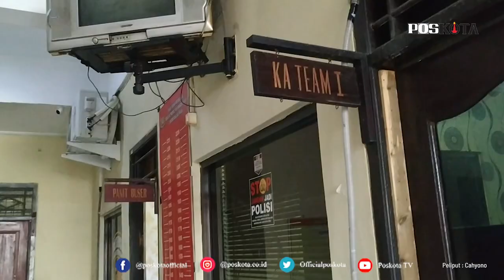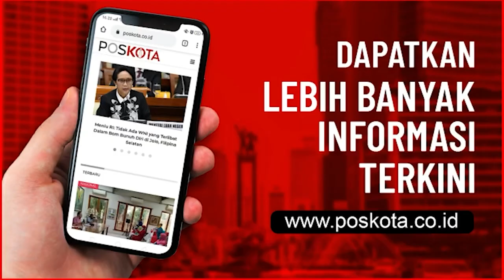PROSTITUSI ANAK DIBAWAH UMUR, SEORANG MUCIKARI DITANGKAP POLISI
JAKARTA, POSKOTA.CO.ID - Anak belasan tahun ditawarkan kepada pria hidung belang berkantong tebal melalui online dengan tarif jutaan rupiah oleh mucikari disebuah hotel di kawasan Sunter Jaya, Tanjung Priok, Jakarta Utara. Bisnis esek-esek tersebut pun terendus oleh Polisi yang langsung melakukan penangkapan terhadap 1 orang mucikari yang bernama Rama (19) dan mengamankan 4 gadis di bawah umur.

Untuk mucikari dibekuk di halaman hotel di kawasan Sunter Jaya saat hendak bertransaksi dengan kliennya dan 4 perempuan di bawah umur diamankan di salah satu kamar hotel tersebut pada hari, Senin (26/1/2021) sore.

Empat anak di bawah umur yang berhasil diamankan Polisi masing-masing berinisial D (17), F (15), A (15), dan AR (15).

Rama, mucikari yang berhasil diamankan Unit Reskrim Polsek Tanjung Priok mengaku, tarif yang dipatok setiap gadis yang ia tawarkan untuk memuaskan hasrat pria hidung belang berkisar Rp3,5 juta.